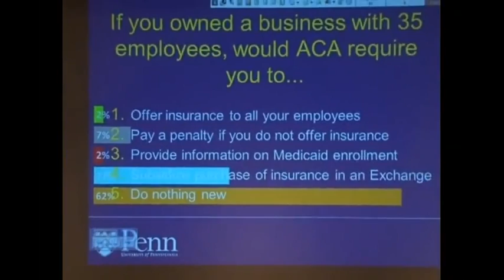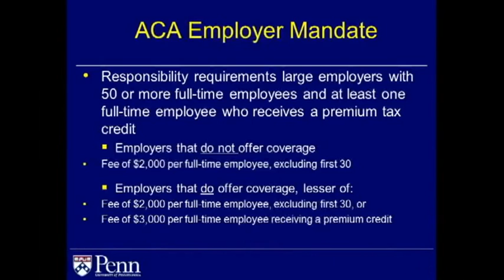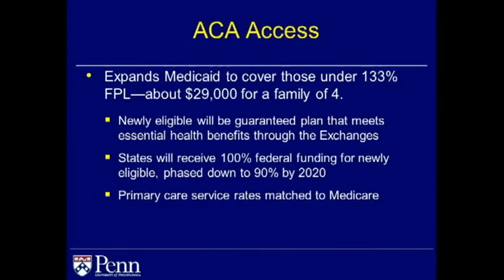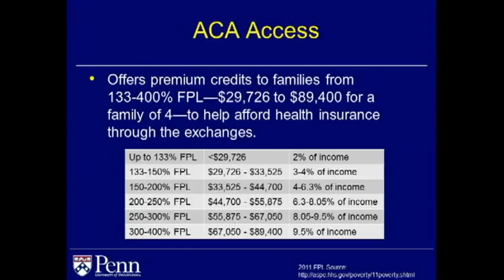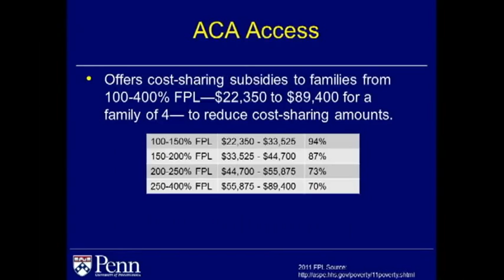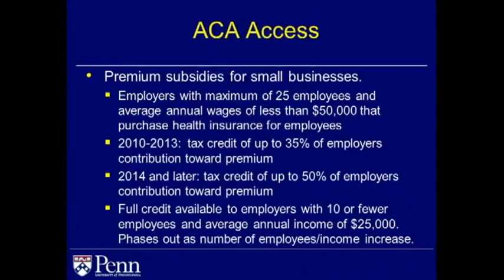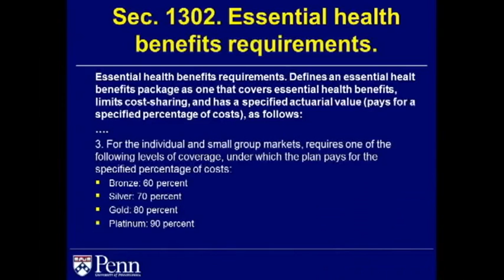7 1 - Week 6 - The ACA and access to health care II